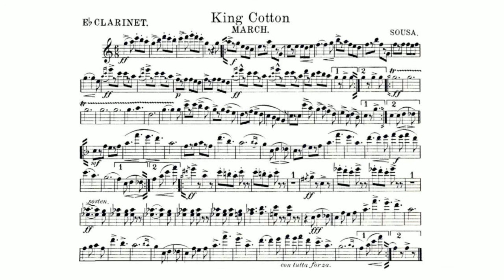King Cotton March by John Philip Sousa - E-flat Clarinet